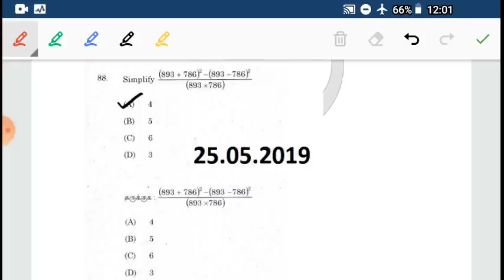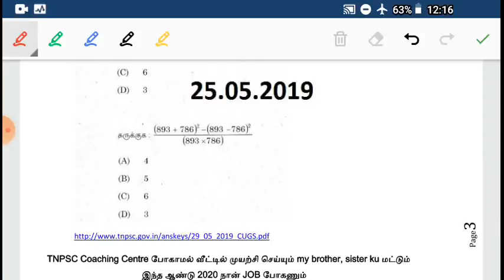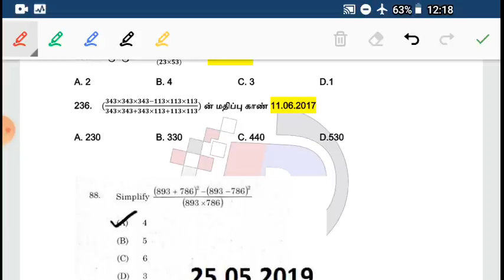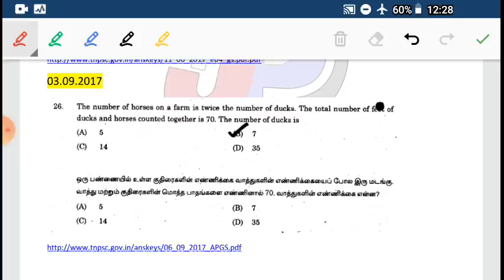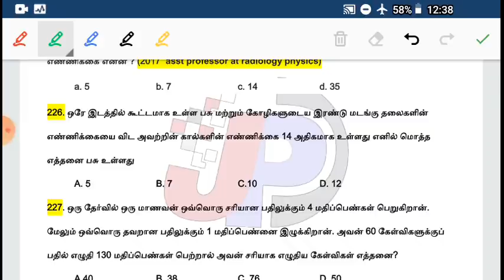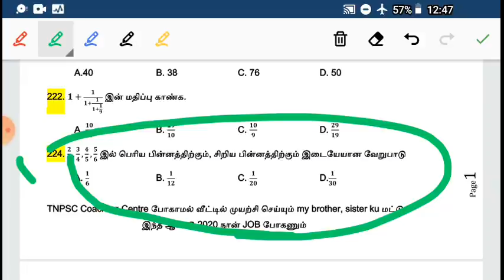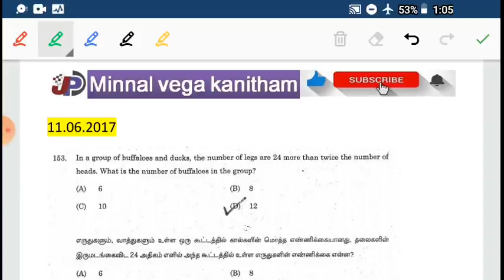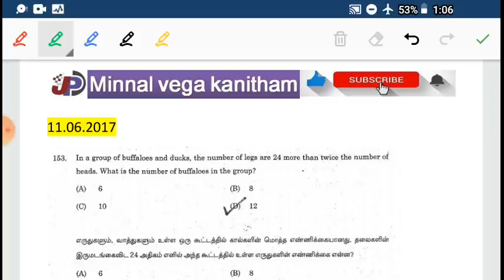DAY 14 Simplification ரொம்ப கஷ்டமா இருக்கு SUM கூட ½ SECOND போடலாம்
கணிதம் : சுருக்குக - (Simplification ) எளிய ‌முறையில் தீர்வு காணுதல்